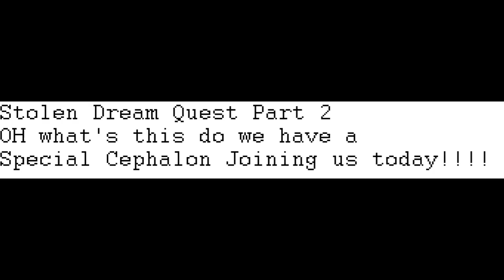Stolen Dreams Pt2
Welcome back fellow cephalon. this is the second part to the Stolen Dream quest of Warframe. i will be uploading the rest probably tomorrow.